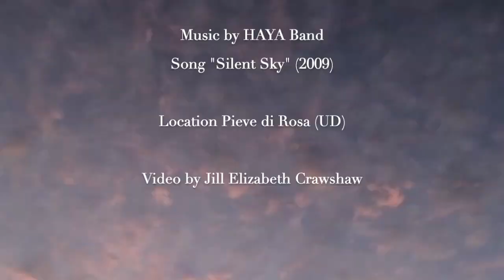Autumn sunrise skies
a PIEVE DI ROSA | 🌅 un video per trovare un momento di tranquillità  | provi a respirare consapevolmente mentre lo guardi | e goda un momento di relax  🌿☯
Video by Jill Elizabeth Crawshaw
Song |  Silent Sky (2009)